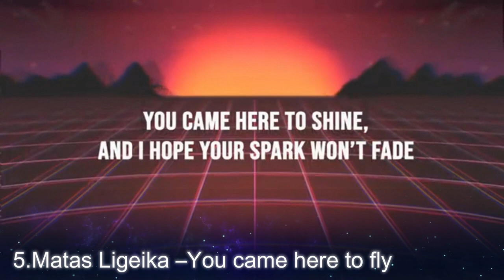ESC 2019 Eurovizijos nacionaline atranka 2019 Top 7 so far